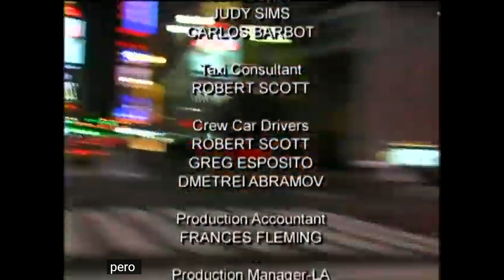🍀₊▄▀▄▀▄TAXYCAB CONFESSIONS S01E01 SUBTITULADO🍀₊▄▀▄▀▄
🔥Buenas amigos!✅aca el crazy subiendo una serie que me gusto mucho

👉TAXICABB CONFESSIONS que la daban en I-SAT

Un taxi estaba equipado con seis cámaras ocultas del tamaño de un lápiz labial. Los pasajeros son reales y hablan de su vida personal, a veces sexual, con el conductor. Los pasajeros no se dieron cuenta de que estaban siendo grabados en video hasta después de que terminó el viaje.

🔥✅✅Taxicab Confessions es una serie de televisión de documentales de cámara oculta que se emitió en HBO desde 1995 hasta 2006. [
Cuando los pasajeros entran en la cabina, son grabados con varias cámaras pequeñas ocultas en el taxi. El productor incita a los pasajeros a hablar de sus circunstancias pasadas y/o presentes. Esto ha llevado a algunos participantes a reflexionar sobre su vida, recordando tragedias extremas o triunfos. Gran parte es verbal o visualmente gráfico, incluyendo conversaciones sexuales explícitas y actos sexuales realizados en el asiento trasero. Al final del viaje en taxi, se les pide a los pasajeros que firmen exenciones que permiten que las imágenes de la cámara oculta se utilicen en el programa, y a veces se ven imágenes de esta revelación durante los créditos finale

Separando los segmentos hay breves montajes de video que muestran la vida en la ciudad, incorporando cortes rápidos de interiores de clubes, letreros de neón intermitentes, strippers y personas sin hogar, junto con el tema musical de la serie, "Over the Rainbow" de Me First y Gimme Gimmes.

La serie se originó en Nueva York, se mudó a Las Vegas y luego regresó a Nueva York. [1][3]

Premios y nominaciones
El primer episodio ganó el premio Primetime Emmy a la mejor serie informativa o especial en 1995. El programa también fue nominado para el Premio Primetime Emmy al Mejor Programa de No Ficción (Reality) en 2001 y 2002.
⚡️⚡️ referencias
 ↑ Smith, C. Brian (14 de noviembre de 2018). "Una historia oral de las 'confesiones de taxi'". Revista MEL. Consultado el 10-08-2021.
 ↑ Reid, Joe (29 de agosto de 2018). "'Taxicab Confessions' de HBO fue el programa de búsqueda de sexo borracho más informativo de su tiempo". Decide. Consultado el 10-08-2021.
 ↑ Neilan, Dan (14 de noviembre de 2018). "Al principio, Taxicab Confessions tenía más que ver con el corazón que con la lascivia". El Club A.V. Consultado el 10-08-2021.

nos vemos la proxima amigos!!►★🎸🎧⋆｡ °⋆
denle me gusta! y disfruten!►୭🧷✧˚. ᵎᵎ 🎀
CrAzYjOkEr🔥୭🧷✧˚. ᵎᵎ 🎀

SI QUIEREN PUEDEN PEDIRME SERIES VIEJAS!!✅